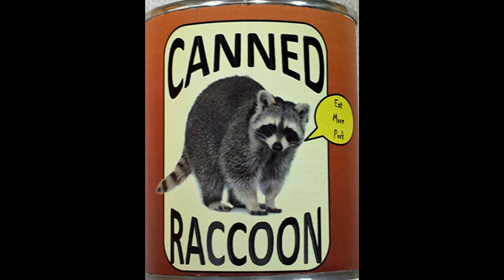Why Do We Hunt Raccoons and Beavers?